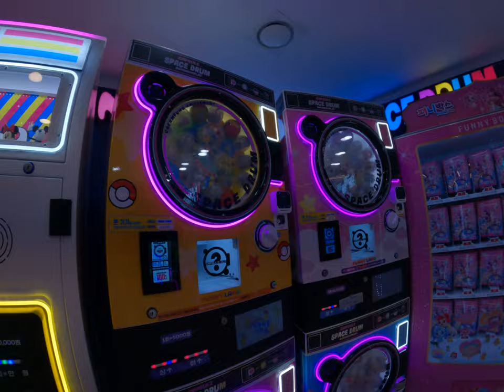正妹妹去夾娃娃機店跟扭蛋店韓國首爾生吃的好玩的RT歡樂機台遊戲全部都可以刷卡超級花香超帥外國大驚小怪台灣人自助旅遊自由行該新冠走發掘新事物跟文化